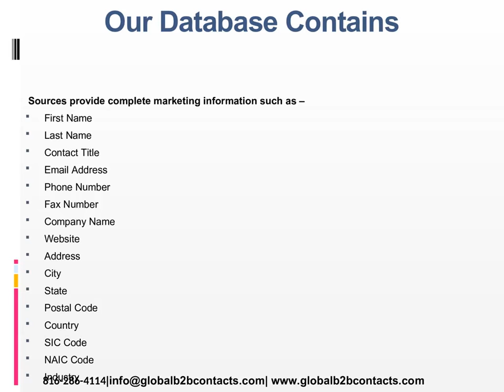USA Crops Email List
You can target any business industry and we can build a list which includes key decision makers and marketing heads perfectly matching to your targeted industry which can create a steady inflow of prospects to your business.